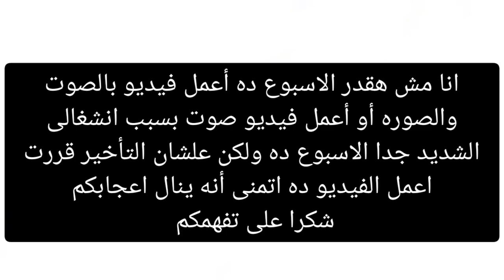أسلحة الجيش المصرى الجديده2024_اسلحه المشاه الخفيفه(البندقيةPSG1)|King History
البندقية القناصة بي. إ س. جي-1 ألمانية واسم هذه البندقية المختصرهو(psg1) وهو اختصار للجملة الألمانية (Prazisions Schutzen Gewehr) والتي تعني (بندقية قناصة عاليه الدقة) وهي أحد القنا صات التي تم إعدادها وتطويرها بواسطة الشركة الألمانية Heckler - Koch في منتصف الثمانيات وذلك لاستعمال وحدات الشرطة ووحدات مكافحه الإرهاب وذلك بمشاركه بعض وحدات الأمن الألمانية كـجهازي الأمن GSG و KSK-9 في تطوير هذا السلاح.وبعد طرح هذه البندقية للخدمة في الشرطة الألمانية تم تبنيها في العديد من أجهزة ألشرطة الأوروبية وفي الأمريكيتين وكذلك الكثير من دول العالم.

ونظرا لثقل وزن هذه القناصة قامت شركه H k بتطوير نموذجين لها الأول هو G3- SG1 والذي يعتبر أحد التطويرات المهمة وامتداد للبندقية الألمانية الشهيرة G3 الآلية صورة البندقية الألمانية جي3 التي امتدت منها تطويرات القنا صتين بي إس-1 وإم إس جي90 PSG-1 و MSG – 90.

ومنذ تلك الفترة (1985 حتى الآن) لا زالت شركة Hk الألمانية الشهيرة تقوم بإنتاج هذه القناصة المصنفة من اغلي وأجود القناصات في العالم والتي يصل سعرها إلي 10.000 دولار

-العيار : 7.62 x 51 ملم (7.62 x 51mm NATO.308 Win)
-الرماية : فردي ونصف ألي
-طول السبطانه : 650 ملم
-الطول الكلي : 1208 ملم
-الوزن مع الناظور بدون مخزن: 8,10 كغم
-سعه المخزن: 5 طلقات و20 طلقة
-ناظورالتسديد : متدرج بـ 6 أوضاع من 100 إلى 600 متر.
-تركب ركيزة أمامية للتثبيت ودقة إصابة الهدف